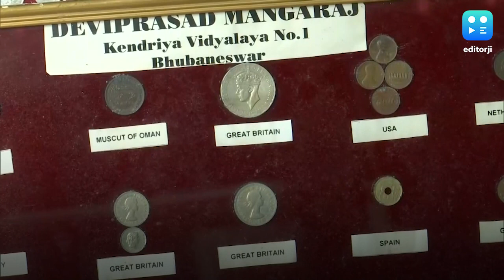Over two lakh coins, rare currency to be auctioned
Debiprasad Mangaraj, a coin collector from Bhubaneswar, has decided to auction over two lakh coins including some rare, centuries-old currency. The proceeds from the sale will go towards the PM CARES Fund and the Chief Minister’s Relief Fund. The 28-year-old started collecting coins at the age of five and shared that his collection could amount to crores of rupees! He also shared that some of his coins date back to the era of King Ashoka and the Nizams.